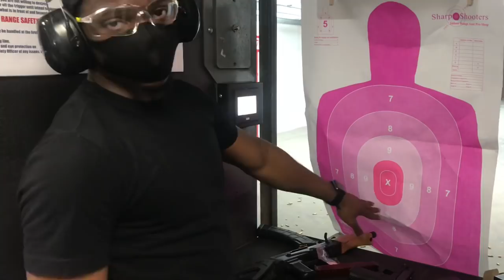FIRST DAY BACK AT THE GUN RANGE!!!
TAE AND DAYDAY FOR PRANKS, CHALLENGES, PUBLIC INTERVIEWS, GOLD DIGGER PRANKS & MORE ENTERTAINING VIDEOS

MINI DRACO & MICRO DRACO COMPARISON 👇🏾🔥

I GOT KICKED OUT THE GUN RANGE👇🏾🔥

MICRO DRACO REVIEW 👇🏾🔥

HELLCAT REACTION PART 1 👇🏾🔥💨

Snap: Ayeeedayday
Twitter; Ayeeedayday